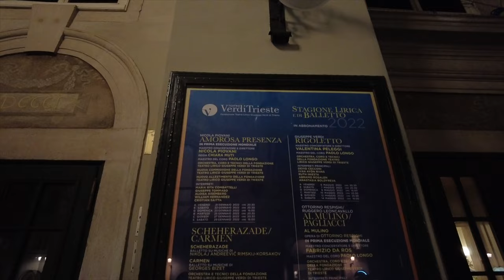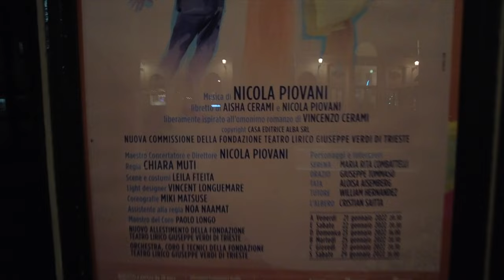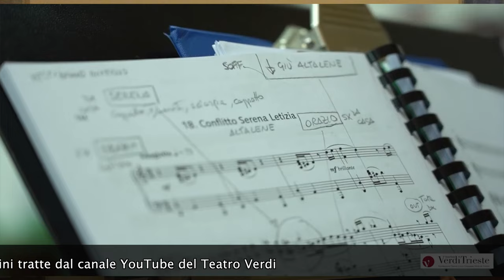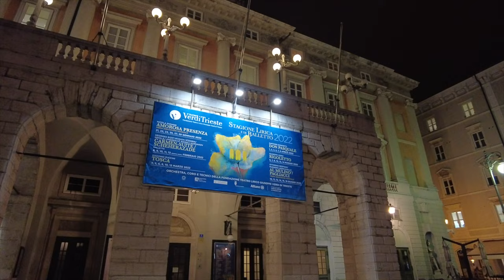Intervista a Giuliano Polo, nuovo Sovrintendente del Teatro Verdi di Trieste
Nella videoclip l'intervista al Sovrintendente del Teatro Verdi di Trieste Giuliano Polo. Nell'intervista Polo racconta le sue intenzioni e i suoi intenti a pochi giorni dal suo insediamento.